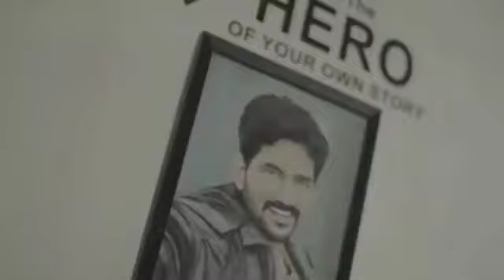Bigboss journey Of Kavin